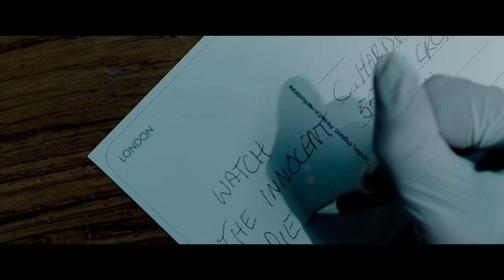The Postcard Killings - OFFICIAL TRAILER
THE POSTCARD KILLINGS In Theaters, On Demand and Digital HD March 13, 2020

Starring Jeffrey Dean Morgan, Famke Janssen and Cush Jumbo

Directed by Danis Tanovic

In The Postcard Killings, based on the James Patterson and Liza Marklund #1 New York Times bestselling novel, NY Detective Jacob Kanon’s (Jeffrey Dean Morgan) world is destroyed when his daughter and son-in-law are brutally murdered in London. Unable to sit idly by and do nothing, Jacob travels to London to get the answers he needs. As he learns of similar heinous murders happening across Europe - each preceded by a postcard sent to a local journalist - Jacob is in a race against time to stop the killings and find justice for his little girl.